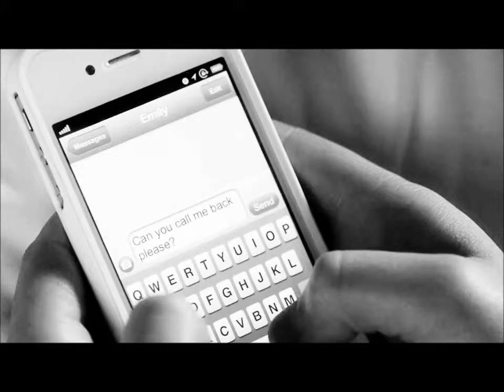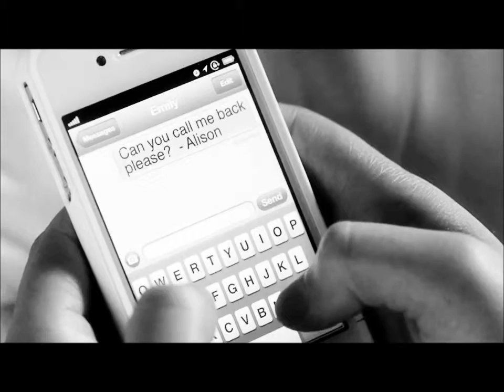Alison Dilaurentis - Echo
Song : Nightcore-Echo